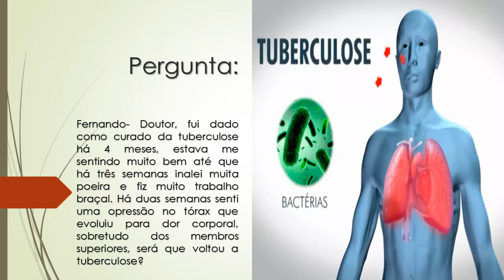Me curei da Tuberculose | Inalei poeira e fiz esforço e comecei a sentir dores | Pode ter voltado?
Fernando- Doutor, fui dado como curado da tuberculose há 4 meses, estava me sentindo muito bem até que há três semanas inalei muita poeira e fiz muito trabalho braçal. Há duas semanas senti uma opressão no tórax que evoluiu para dor corporal, sobretudo dos membros superiores, será que voltou a tuberculose?